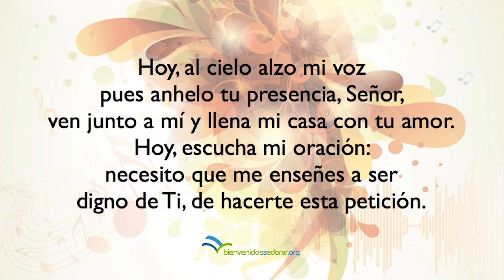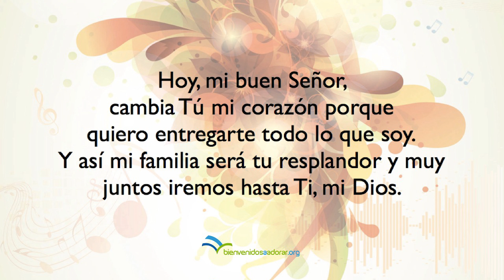Reflejo de tu amor (cantado)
Video musical interpretado por el grupo Bienvenidos a adorar. (C) 2017 HopeMedia. Producido por HopeMedia.

Productor Ejecutivo: UICASDE HopeMedia.es

Dirección de producción: Pablo Sánchez

Realización: José Luis Ramos

Producción musical: Álvaro Calvo & Denis Boidi

Cantantes: Solenne Cavero, Lisa Decker, Mery Alin Núñez Thomann, Ana Llorca, Eliette Cavero, Ingrid Bel, Sara Pastor, Ismael López, Abel Fuentes, Jonathán López, Rares Golea y Petar Plamenov.

Músicos: Álvaro Calvo, Denis Boidi (Piano), Igor Domingos (Guitarras y Bajo), Martín Borgna (Flauta), Sonja Landsgesell (Violín y Viola), Mirella Frei y Nicol Frei (Cello),  y Gunther Rieker (Trombón).

Grabado y mezclado en HopeMedia - 2011